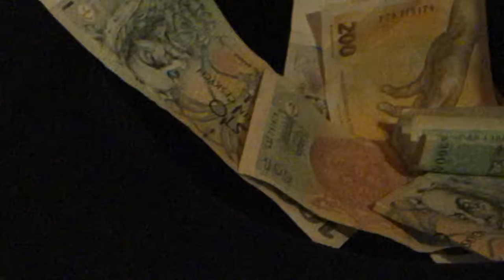Martin Chik Blues Band U Terflerů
26.8